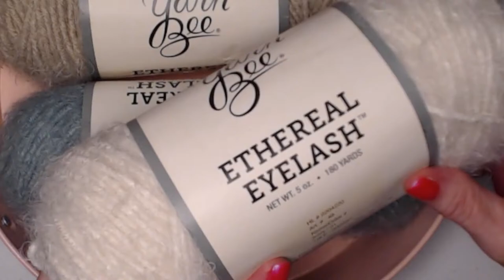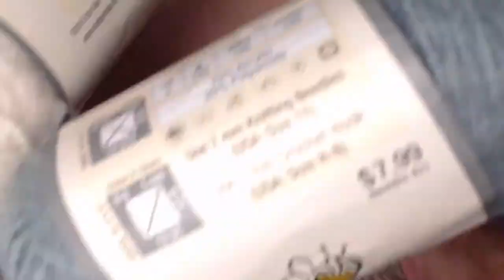Coffee And Crochet Podcast - Aug 16, 2022 - No More Ch3 Holes!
BLOG / NEWSLETTER LINK  :

 Coffee And Crochet Podcast
How Avoid Holes In Beginning
 DC Rows
With Sara Sach of Posh Pooch Designs

How To Avoid Ch3 Holes
In Beginning of DC Rows

The holes usually when the beginning
 ch3, counts as the 1st dc.

1. Ch2, instead of Ch3
 If The Ch3 counts as a dc, make sure to
 count the ch2 as that first dc.

2. Stitch a ch3, than make your
first dc a"Linked Dc"
This close the hole and still give you the
 "ch 3 Counts as a  dc".

3. Stitch a Standing Dc, in stead of the ch3
The Standing dc will count as the 1st st the way the
ch3 would have counted as the dc.

If you do Not know how to stitch these methods,
I demonstrated all 3 in today's Video

What's New This Week At
Posh Pooch Designs

Come Join Our Fun Crochet Facebook Group - PPD Puppy Love Crochet

Thanks,
I couldn’t do this without YOU!
Sara Sach / Posh Pooch Designs